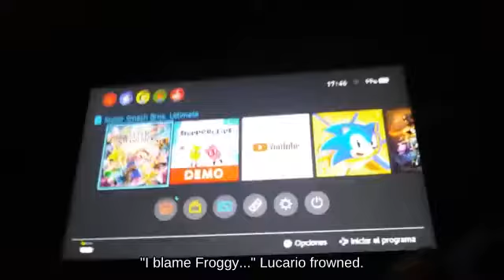Invincibility Frame Fox on Wii Fit Studio fighting on Kalos Pokémon League SSBU